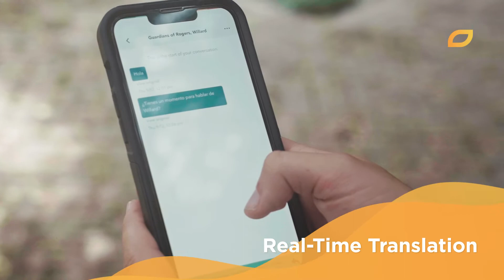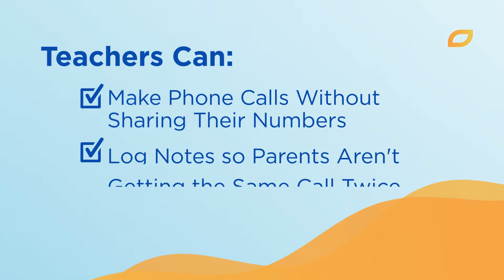4 Reasons to Love Schoolrunner by SchoolMint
Schoolrunner by SchoolMint is a comprehensive data management system that empowers your school to do more with your data.
Schoolrunner provides convenient access to communication, student attendance, and behavior tracking on top of a powerful academic system that can handle any grading structure. Used alongside your existing SIS, Schoolrunner helps paint a picture of the whole child's success. Best of all, it’s easy to use for teachers and families!